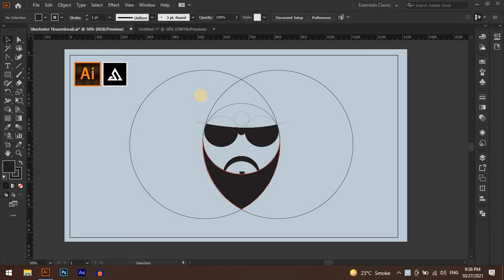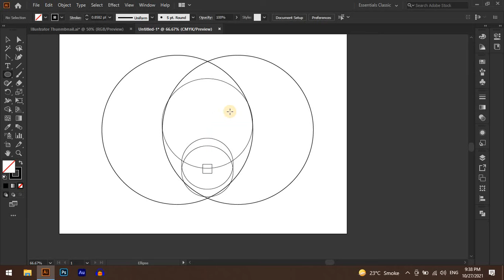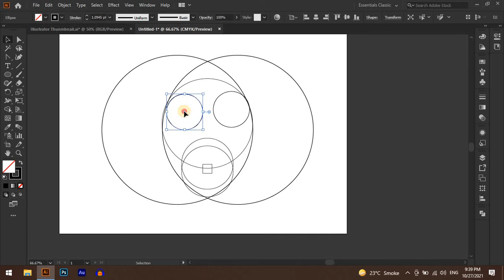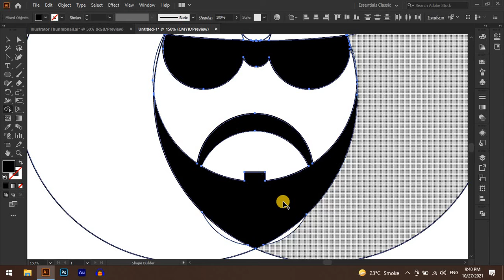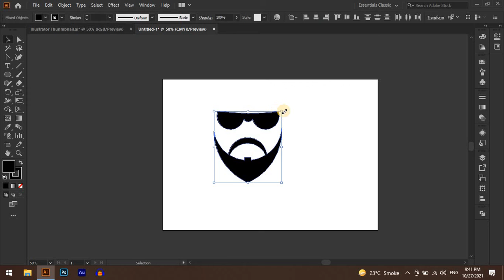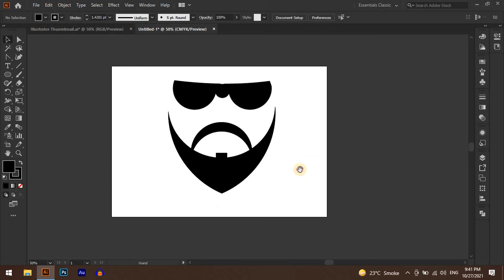How to design face shape | Adobe illustrator tutorial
To participate in the Redesigning Your Graphics &  Logos
Send me your logo designs with the link to your portfolio to